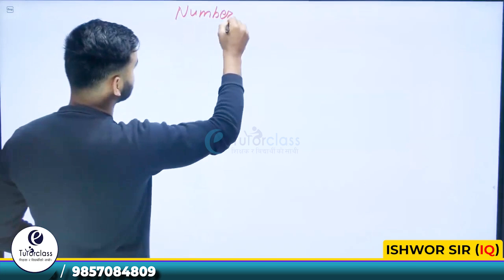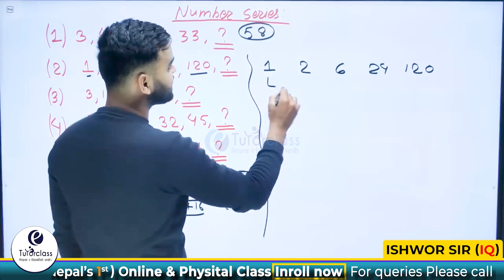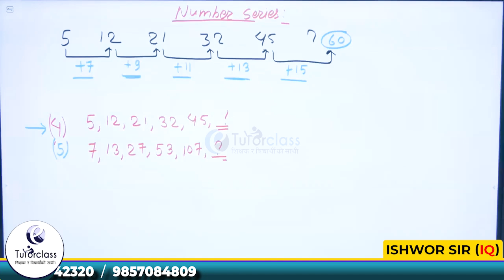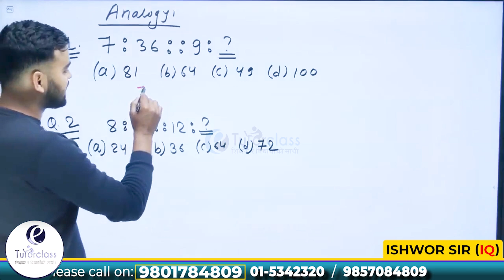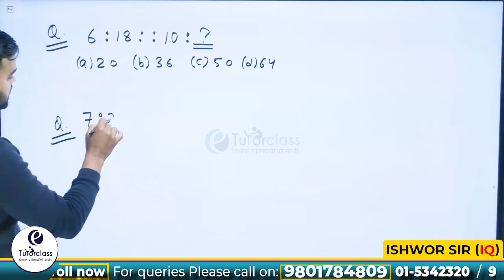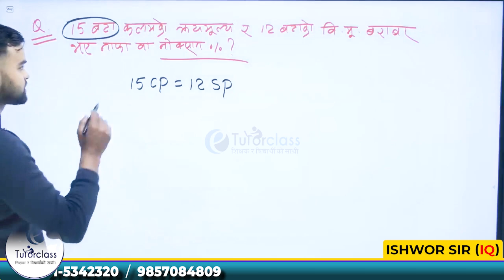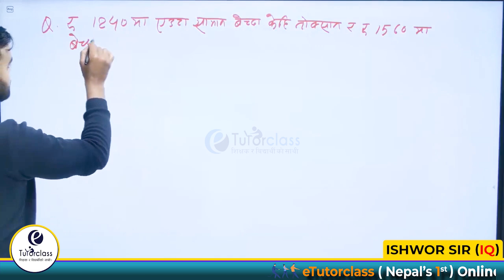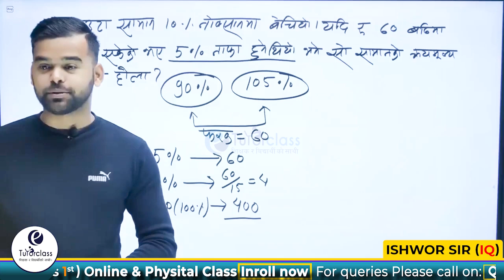Missing Numbers (TSC Exam Oriented class ) || शिक्षक सेवा आयोग अन्र्तगतका कक्षाहरु || Ishworsir